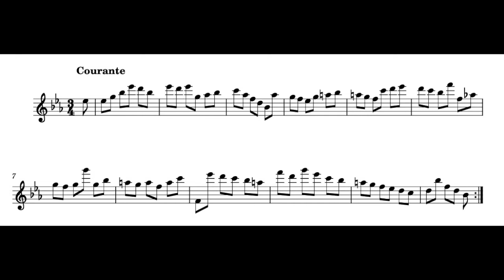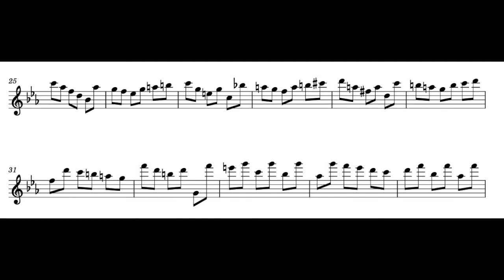A. Bova, Suite 3 in E flat major, Courante, for alto recorder